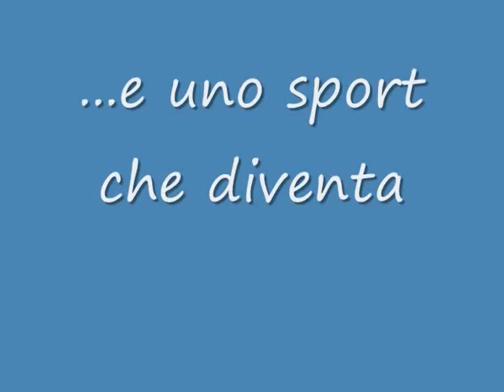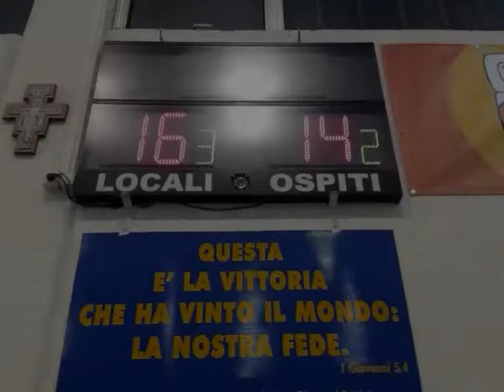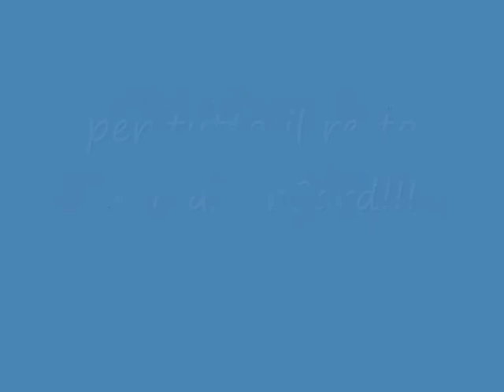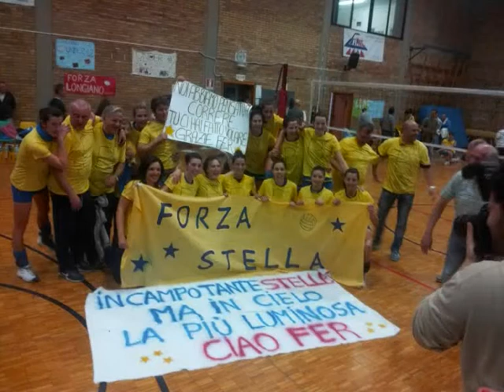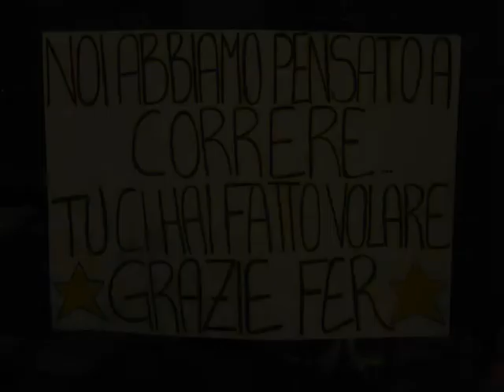Polisportiva STELLA 2012-2013 La Coppa non ci B...astava!!!